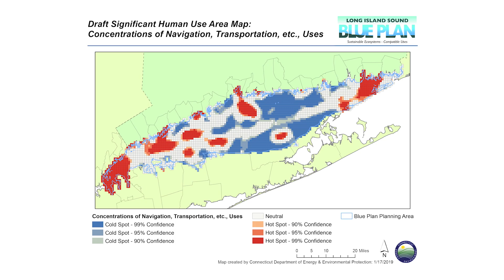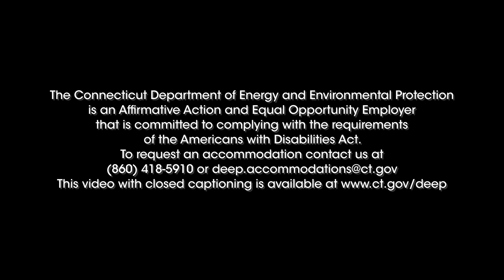Long Island Sound Blue Plan: What is the Blue Plan?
This video gives a quick overview of Connecticut's Long Island Sound Blue Plan, a marine spatial plan that includes an inventory of the Sound's existing human uses, as well as its habitats and natural features.